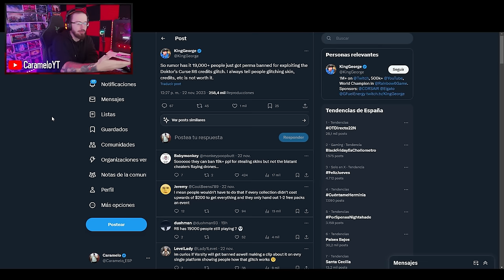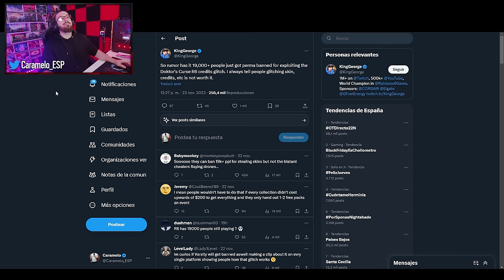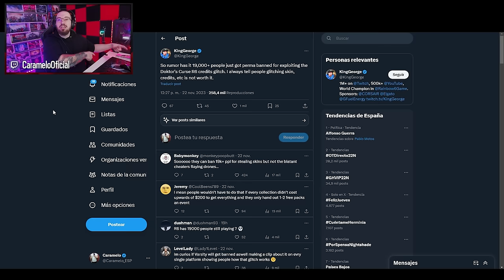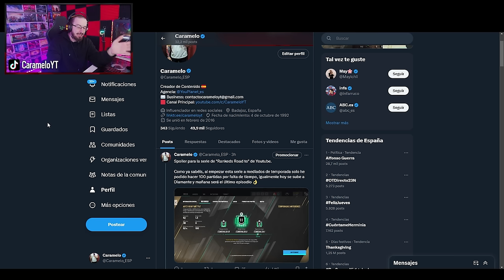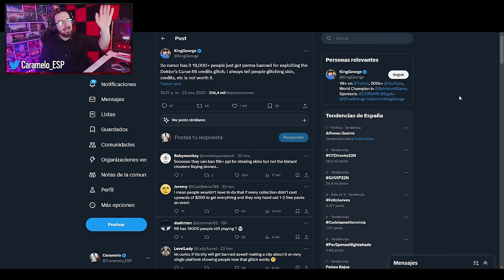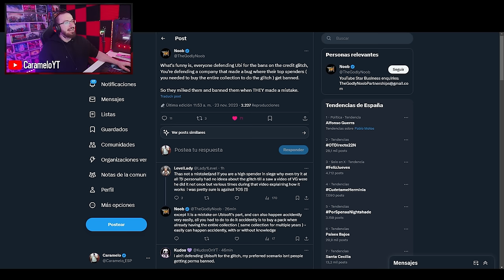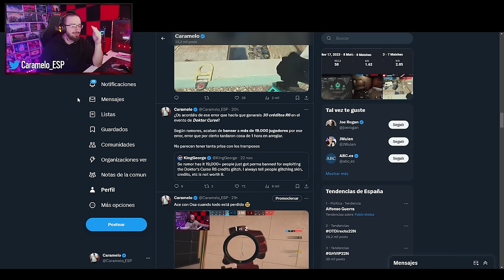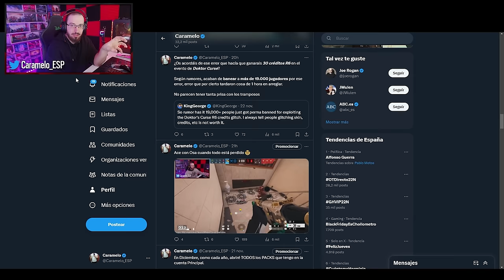RAINBOW SIX SIEGE BANEA a 19.000 JUGADORES por el EVENTO de HALLOWEEN | Caramelo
✅ RAINBOW SIX SIEGE BANEA a 19.000 JUGADORES por el EVENTO de HALLOWEEN en este Gameplay de Rainbow Six Siege español en Deep Freeze.